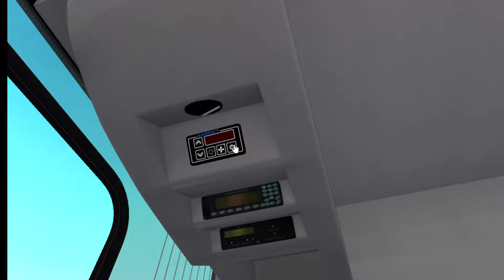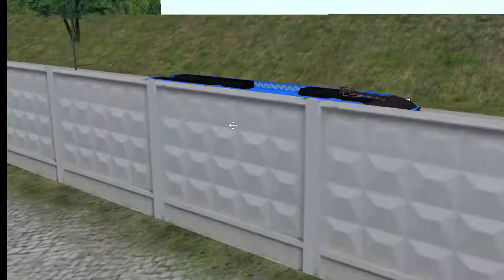Поездка на электробусе ГАЗ (ЛиАз) по маршруту №170